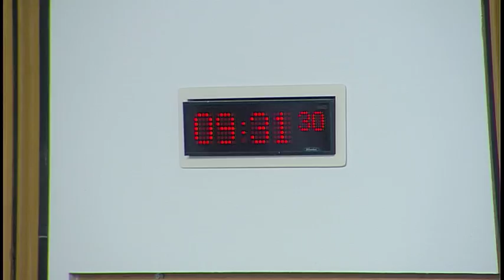Social Security Committee - 1 March 2018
1. Social Security (Scotland) Bill: The Committee will consider the Bill at Stage 2 (Day 4).